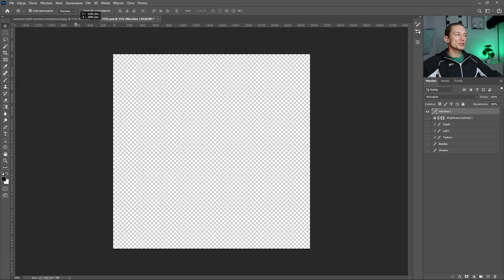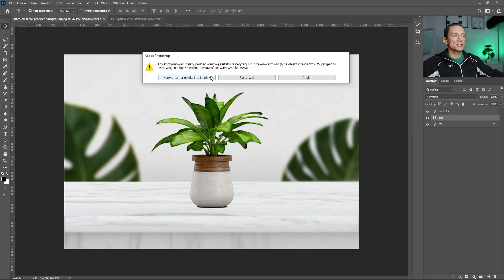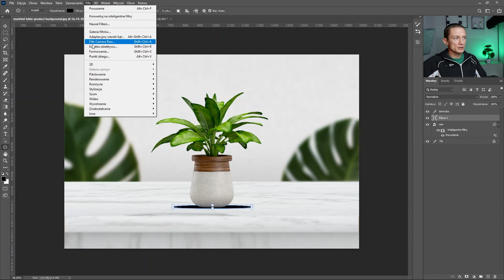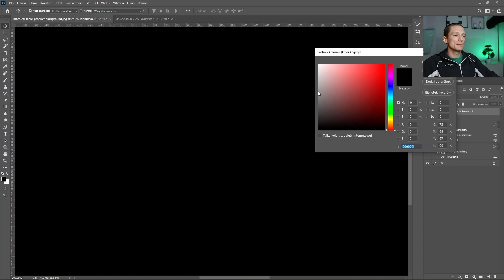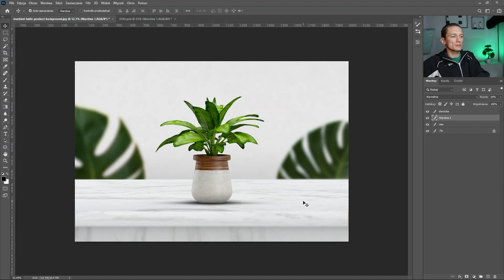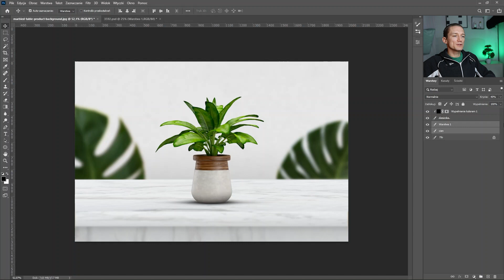Jak zrobić cień w photoshopie 3 proste i skuteczne sposoby 2023 Update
Witaj w moim poradniku na temat Jak zrobić cień w photoshopie! W dzisiejszych czasach tworzenie atrakcyjnych i profesjonalnych zdjęć jest bardzo ważne, a jednym z kluczowych elementów jest odpowiedni cień.

W tym poradniku pokażę Ci trzy proste i skuteczne sposoby, jak stworzyć cień w Photoshopie. Bez względu na to, czy jesteś początkującym użytkownikiem czy zaawansowanym grafikiem, te techniki będą dla Ciebie przydatne.

Wszystkie sposoby które pokażę są skuteczne i łatwe do zastosowania. W tym poradniku pokażę Ci krok po kroku, jak je wykonać, aby uzyskać najlepsze rezultaty. Będziesz mógł zastosować te techniki do swoich zdjęć i wyróżnić się na tle innych.

Nie czekaj dłużej i zobacz sam, jak zrobić cień w photoshopie!

Zapraszam

00:00 Intro
01:01 Praca z cieniem
09:03 Outro